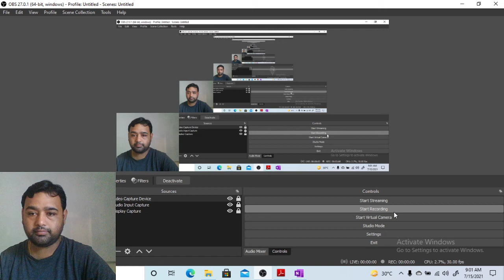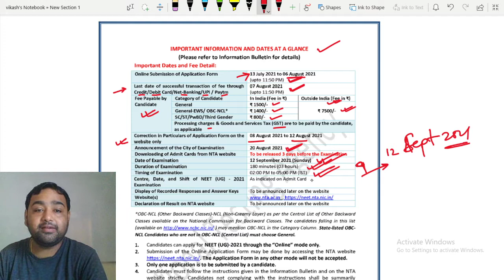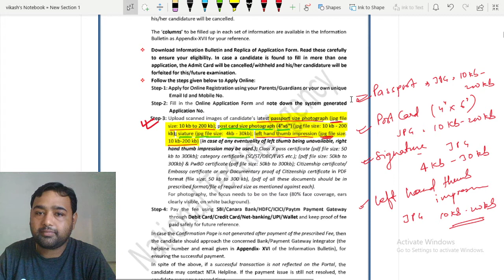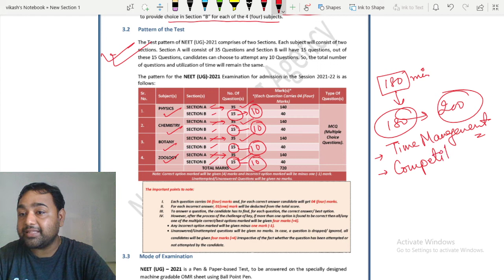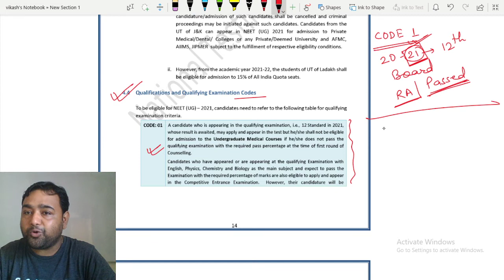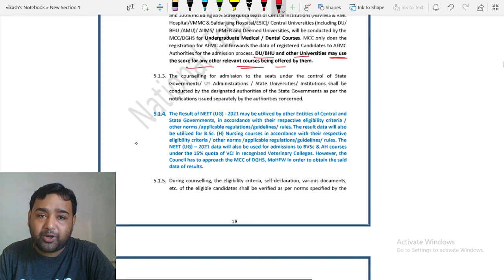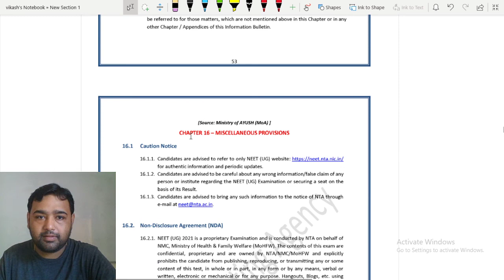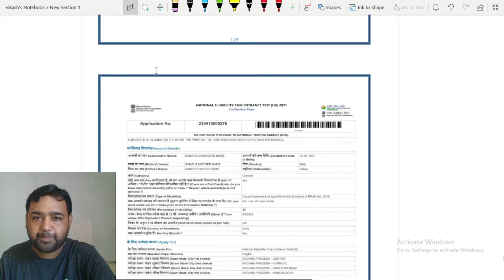NTA_NEET_2021_Information_Bulletin Dr_Vikash_Kumar